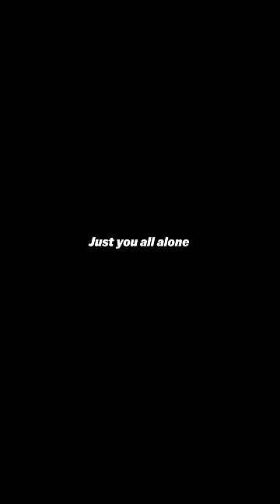The SCARIEST Fact About SPACE